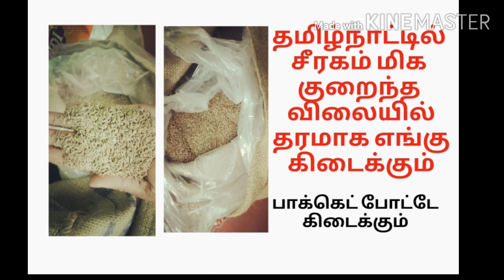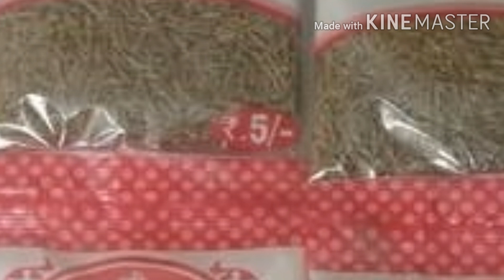Small Business Ideas in Tamil/Siru Tholil Ideas in Tamil/ Suya Thozhil Ideas in Tamil/Business Tips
Jeera Wholesale in Tamilnadu
How to start grocery business with small investment
Siru Tholil Ideas